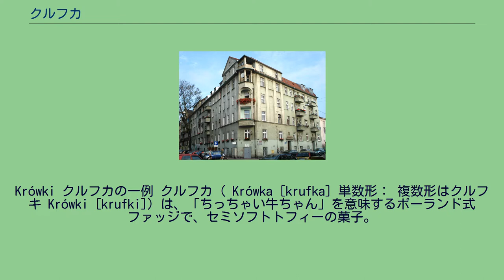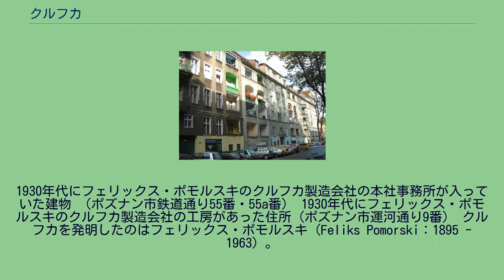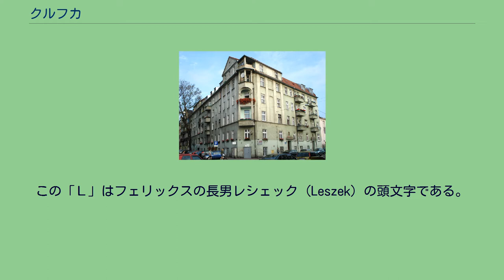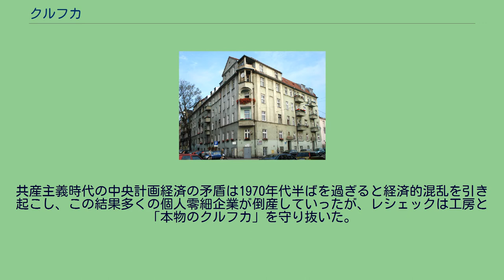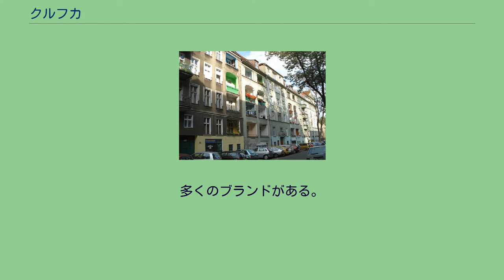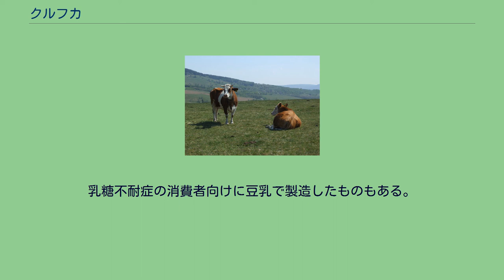クルフカ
Krówki クルフカの一例 クルフカ（ Krówka [krufka] 単数形： 複数形はクルフキ Krówki [krufki]）は、「ちっちゃい牛ちゃん」を意味するポーランド式ファッジで、セミソフトトフィーの菓子。
ヨーロッパや北アメリカの諸国で長く愛されている。
ポーランドの南部山岳地方の放牧地の乳牛 語源は「牛」を意味するポーランド語の「クロヴァ」（krowa）。
ポーランド語には名詞をかわいらしくする（つまり日本語での「ちっちゃな～ちゃん」の意味を示す）指小形という表現法があり、「クルフカ」は「クロヴァ」の指小形の一つで「ちっちゃな牛ちゃん」。
（指小形は基本的な法則を守る限りさまざまなものを自由に作ることができ、「クロヴァ」の指小形のうち最も簡単なものが「クルフカ」）。
ヨーロッパや北アメリカでは複数形の「クルフキ」（英語圏では「クロウキ」と訛って発音する傾向がある）として知られているが、日本では近年「クルフカ」と単数形で紹介されている。
1930年代にフェリックス・ポモルスキのクルフカ製造会社の本社事務所が入っていた建物 （ポズナン市鉄道通り55番・55a番） 1930年代にフェリックス・ポモルスキのクルフカ製造会社の工房があった住所（ポズナン市運河通り9番） クルフカを発明したのはフェリックス・ポモルスキ（Feliks Pomorski：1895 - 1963）。
ポモルスキは「クルフカの父」と呼ばれている。
フェリックスはジトミェシュ（現在はウクライナ領のジトーミル市となっている）の叔父が経営していたキャンディ工場に7歳のころから何度も行き、工場でのキャンディの作り方を教わった。
彼は成人すると1921年にポズナンに工房を開き、そこで1929年まで「クルフカ」を製造販売して成功、1930年代になると同市の「鉄道通り（pl:Ulica Kolejowa）」に本社事務所を移転し、「運河通り（pl:Ulica Kanałowa）」にもっと大きなクルフカ工房を建て、今では定番となっている黄色の包み紙と牛の絵の包装紙による個別包装でクルフカを販売した。
この包み紙のデザインは大好評で、このおかげで「クルフカ」の商品名が定着した。
1939年、ナチス・ドイツがポーランドに侵攻して第二次世界大戦が勃発する。
ドイツ人がポーランド全土を占領すると、フェリックスはドイツ人に会社と工房を乗っ取られ追放された。
しかし第二次世界大戦が終わるとフェリックスは首都ワルシャワ近郊のミラヌヴェック（en:Milanówek）でクルフカ工房を再建、会社を「L. ポモルスキ少佐と彼の息子のキャンディ社」（Wytwórnia Cukierków L. Pomorski i Syn）として再興した。
この「Ｌ」はフェリックスの長男レシェック（Leszek）の頭文字である。
レシェックは第二次世界大戦ではポーランド陸軍の少佐にまで昇進していたが、戦争が終わると軍を引退し父フェリックスとともに会社の再興に身を投ずる決意をしたのである。
当時のポーランド人民共和国の共産主義政権は1952年にこの工房を接収して国営化し、当時すでに国営化されていたワルシャワのチョコレート会社「ヴェーデル社」（当時は国営化により解散させられ、「7月22日工場」と改名されていた）の傘下に置いた。
この国営工場のクルフカの品質は急速に劣化した。
不屈のポモルスキ父子は決してあきらめなかった。
国がそういうでたらめをやるつもりならば、と彼は自宅の庭の門小屋を改装して工房とし、自前で「本物のクルフカ」の製造販売を開始したのである。
もはや伝説となった「クルフカの父」フェリックス・ポモルスキとその息子レシェックが手作りする「本物のクルフカ」の評判は近所から近隣一帯に口コミで急速に広まっていった。
ポモルスキ手作りの「本物のクルフカ」はついには首都ワルシャワの店頭にも並ぶようになった。
フェリックス・ポモルスキは1963年に他界した。
自前の工房の経営と「本物のクルフカ」の製造は長男のレシェック・ポモルスキが引き継いだ。
共産主義時代の中央計画経済の矛盾は1970年代半ばを過ぎると経済的混乱を引き起こし、この結果多くの個人零細企業が倒産していったが、レシェックは工房と「本物のクルフカ」を守り抜いた。
クルフカの価格まで中央政府が統制したが、「本物のクルフカ」の味は消費者の人気を集め、このおかげで会社を存続させることができた。
現在、...